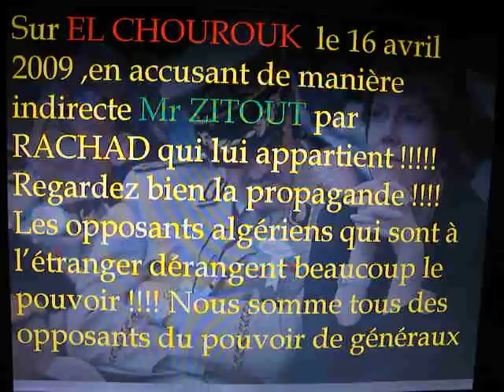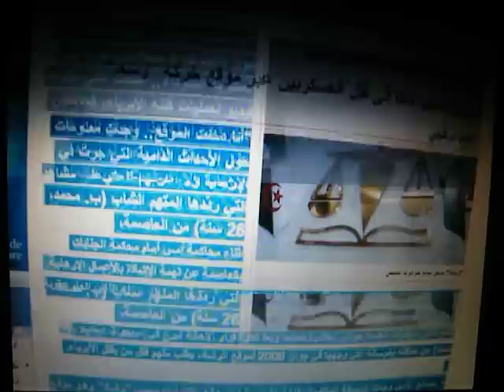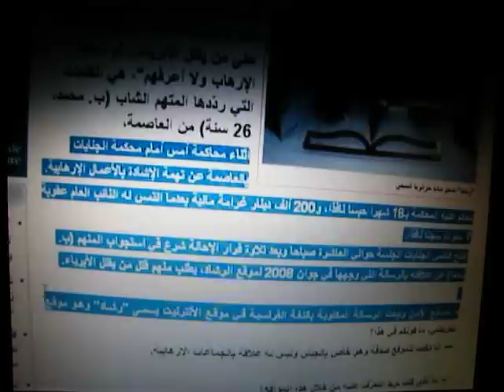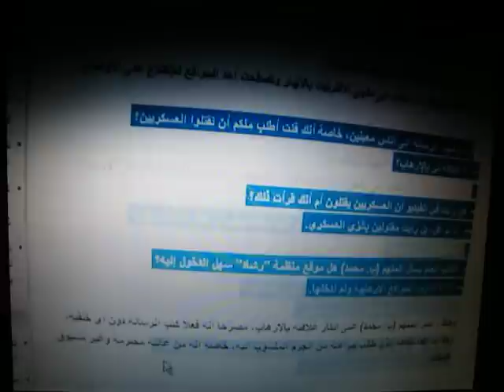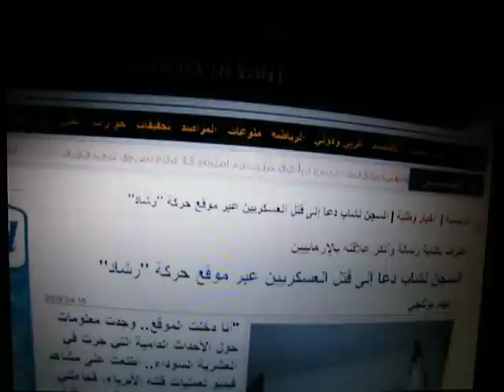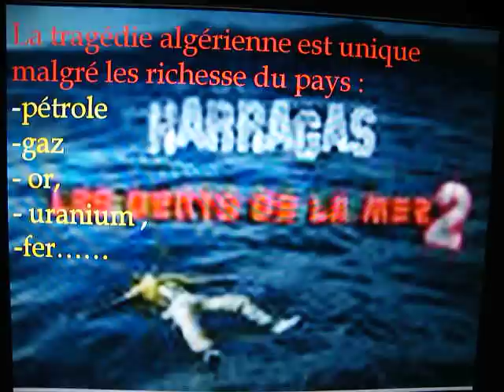DRS et les journaux algériens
Voici comment les généraux  manipulent les médias algériennes pour interdire aux jeunes de consulter
RACHAD en les accusant de terrorismes!!!